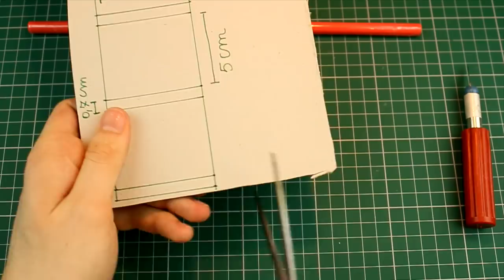How to make a Paper M4 Assault Rifle that Shoots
Learn how to make a paper M4 assault rifle that shoots paper using a trigger.

WARNING-Use this weapon carefully not shoot at anyone and wear protective glasses. Use of video content is at your own risk.

This board game seamlessly blends strategy, skill, and luck, providing an engaging experience for 2 to 4 players simultaneously. Your contribution to the success of this campaign will not only bring Bunker Strike to life but also enable the production of more exciting content for the channel.

If you're new to Kickstarter, my friend Pedro has an awesome explanation waiting for you:

Thank you immensely for supporting the development of the channel!